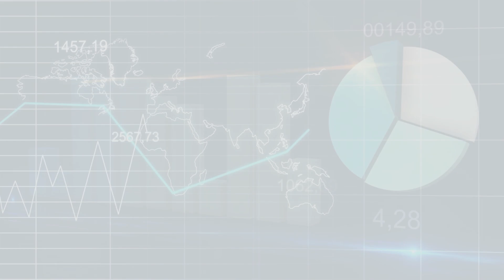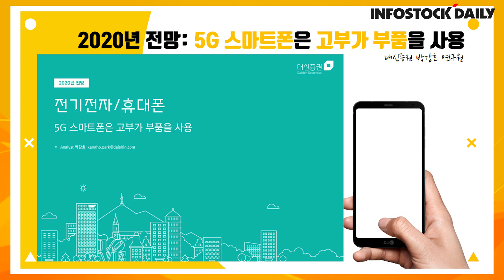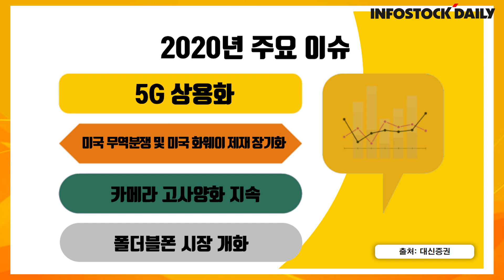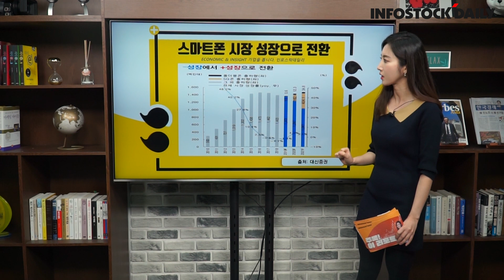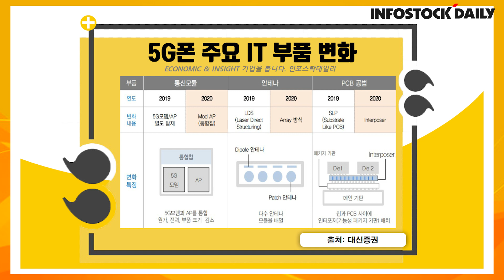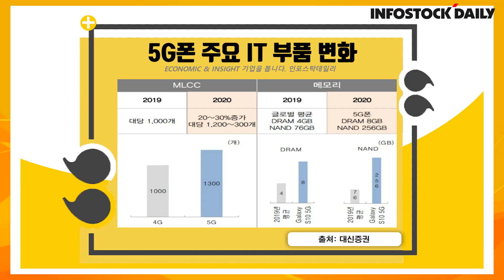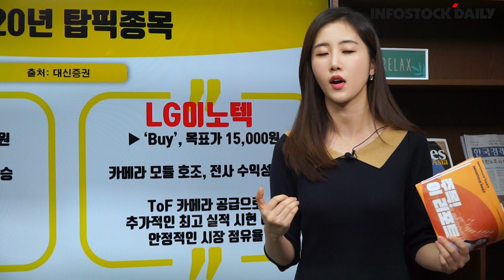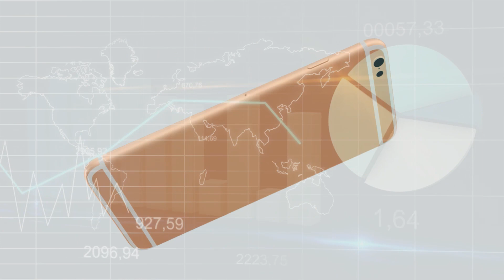[주목43회] 대신증권 박강호 연구원 "2020년 전망: 5G 스마트폰은 고부가 부품을 사용"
2020년 주요 이슈
-5G 상용화
-미국 무역분쟁 및 미국 화웨이 제재 장기화
-카메라 고사양화 지속
-폴더블폰 시장 개화

2020년 탑픽종목

삼성전기
-‘Buy’, 목표가 135,000원
-내년 가동률 확대 속 ASP 상승
-5G폰 교체 수요 증가
-카메라모듈 멀티화
-반도체 기판의 고부가화

LG이노텍
-‘Buy’, 목표가 15,000원
-카메라 모듈 호조, 전사 수익성 개선
-ToF 카메라 공급으로
-추가적인 최고 실적 시현 예상
-안정적인 시장 점유율

주목! 이 리포트 요약
-5G 상용화와 카메라 고사양화로 스마트폰 성장세
-중국, 인도 등 5G 중저가 폰 증가 기대
-폴더블폰 시장 개화 수혜
-탑픽 종목: 삼성전기, LG이노텍